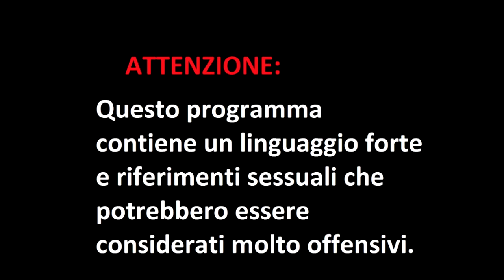Lelly Rem Plays - Hamtaro Ham- Hams Unite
Hi Guys This is my - Hamtaro Ham- Hams unite
Ciao Ragazzi questo e il Mio Gameplay Di hamtaro Ham- Hams unite

         "6       )°    hop            hop
\)\). ,/ \. / \ Rabbit Power

Link Check This Out -